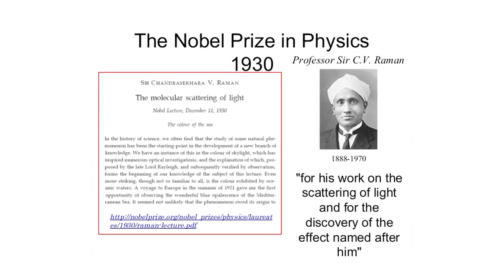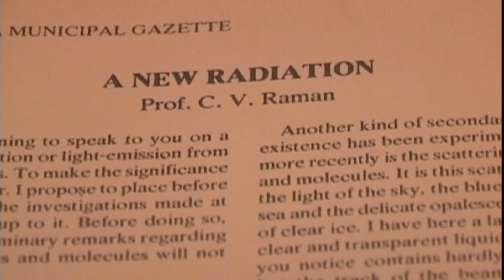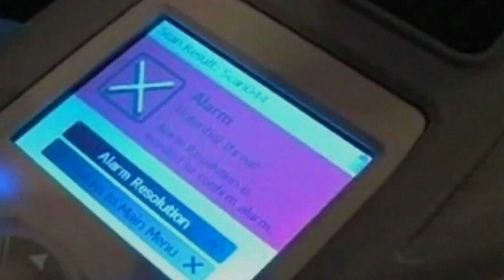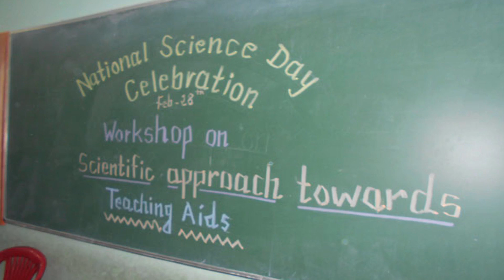National Science Day | 28th Feb | Sir C.V. Raman Discoveries | News in Science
*News in Science*

The Great scientist Sir C.V. Raman who discovered famous Raman Effect on 28th Feb 1928, Every year this day is celebrated as National Science Day.